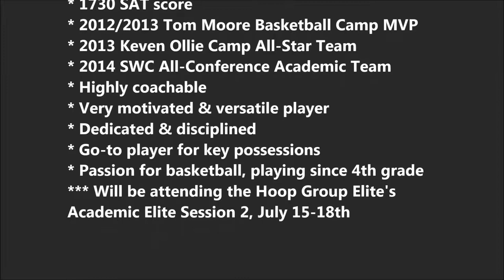MattH Bball Highlights